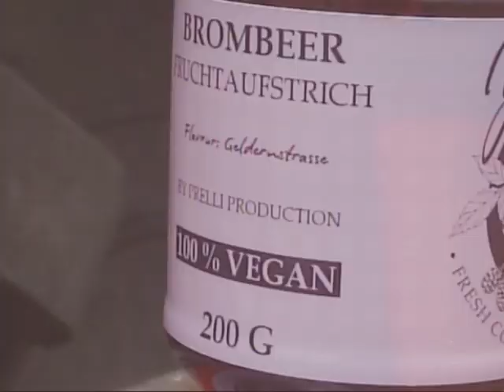YARD JAM 2024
Fruchtaufstrich aus handerlesenen Brombeeren, geerntet rund um Kölner Yards!

• Flavour: Geldernstraße
• D.I.Y by Prelli Production
• 200 Gramm
• 100 % Vegan
• Limitiert auf 7 Stk.

Cam & Cut:
Holden Wibeau

Prelli Production 2024

Unsere Videos verstehen sich als Dokumentation. Bei den gezeigten Aufnahmen kommt es uns lediglich auf die künstlerischen Aspekte an. Die Videos sollen nicht zu strafbaren Handlungen aufrufen & wir weisen jegliche Beteiligung an solchen von uns. Wir stehen in keinerlei Kontakt zu den Künstler*innen, deren werke wir zeigen. Wir sind nicht gewillt, Informationen über die Herkunft von Videoaufnahmen preiszugeben.